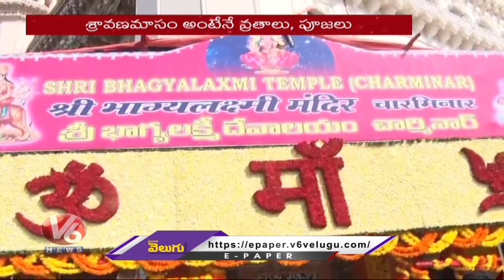Governor Tamilisai Offers Prayers At Charminar Bhagyalakshmi Temple | Varalakshmi Vratham | V6 News